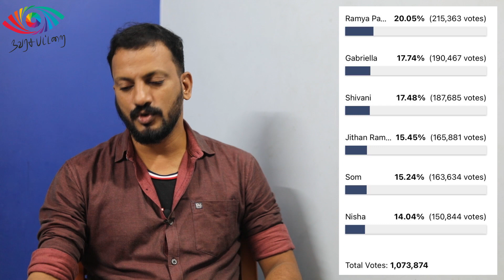Bigg Boss 4 Tamil Voting Status | 12th Dec 2020 | NavarasaPattarai